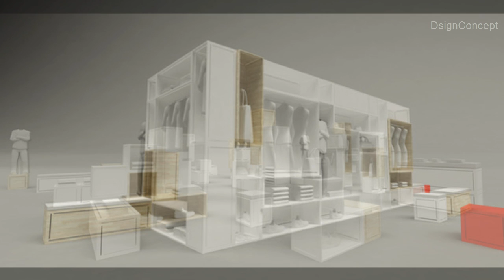Flexible Furniture Concept By. Goetz Schrader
LNG Furniture is a design study for a flexiblefurniture system in which individual
components can be combined together to offer varyingcustom arrangements.
By providing a range of types/ typologies, each withan unique function, the system can adapt
to changing locations, spatialconstraints and programmatic purposes.

Title:Flexible Furniture Concept
Status:Preliminary Design
Client:Li-Ning LNG
Cost:N/A
Location:Cities in China
Cooperation with Studio Intraligi, New York Funny Videos

怪异和奇妙

Thanks ☺